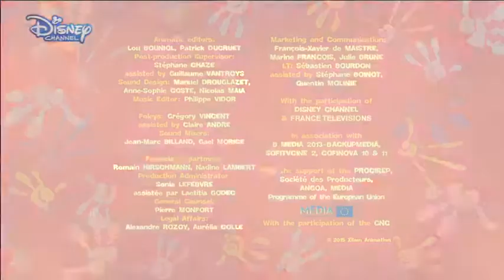Приручение антилопы Гну